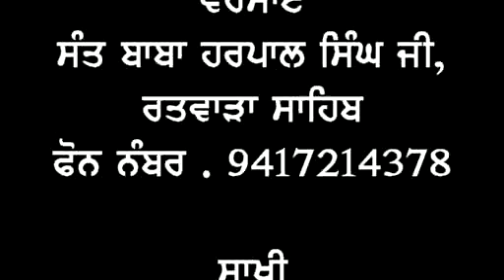Sant Baba Harpal Singh ji - ka he re man chitvay Uddam - 10. 04 17 Lohgarh Fidde